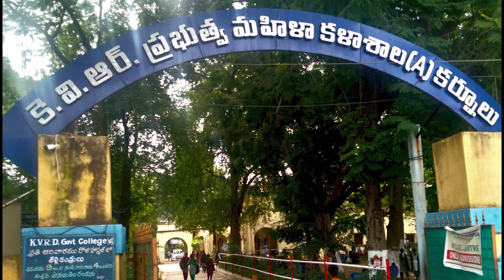Ecotambola | EcoTam | KVR Degree College for Women Kurnool | 18 Nov 2022 | Babul NGO | Environment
EcoTambola is an Environment awareness programme loaded with Entertainment and fun in Game Format. A slight twist to popular games Tambola / House / Bingo / Lotto. With the help of Chemistry Department the event was held at KVR Degree College for Women in Kurnool. Thanks to Principal Mrs. Dr M.Indira Santhi, U Srinivasulu, Reader in Chemistry
and Smt J Kalpana Lecturer in charge. Students who won the top, middle and bottom row prizes were given away Cloth Bags with Single Use Plastics message and plastic pens to wean away the habit of using plastic pens. More than 50 short films were screened covering various issues related to Environment, Climate Change, Biodiversity, Sustainability etc., The students and staff were engaged in Question and Answer session.

Babul Films Society NGO makes short videos for awareness on Environment, Biodiversity and Sustainable Development and promotes them via Social Media.

Our focus is on kids. We do video workshops resulting in short-films. Do you want that children and people in your community to feature in such films?

Ecodictionary EcoDic world's Eco-Dictionary This is a dictionary in video format dedicated to environment terminology words and phrases
అంతంకోరుకోకండి

Babul Films Society ngo UPI is in Google Pay, PhonePe, PayTM on mobile number which is linked to our above bank account.

supermanbabul costumerun 4 awareness about Single Use Plastic by Gangadhar Panday

We request you to consider our work and support our efforts of spreading environmental awareness and saving Nature.
Here is our fundraising link in Give.do
Beneficiary Name: Babul Films Society
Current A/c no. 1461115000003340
Bank & Branch: Karur Vysya Bank, Manikonda Branch
IFSC Code: KVBL0001461 [5th character is ZERO not alphabet O]